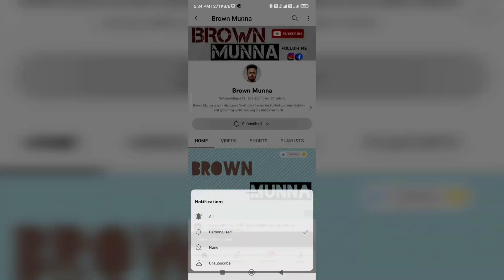BEST ROUND NECK T-SHIRT OUTFITS FOR MEN'S | TRENDING T-SHIRT OUTFITS 2023 | MEN'S TRENDING FASHIONS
men's fashion, men's grooming, men's tshirt outfit, men's trending fashion, men's tshirt fashion, men's trending fashion 2023, trending fashion 2023,2023 tshirt outfit for men's